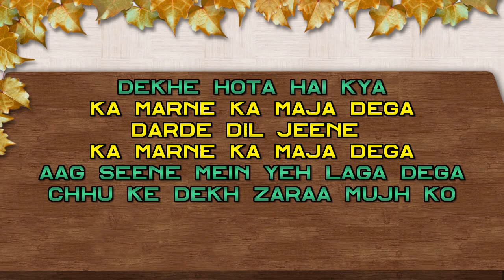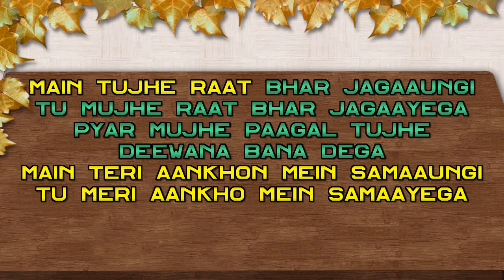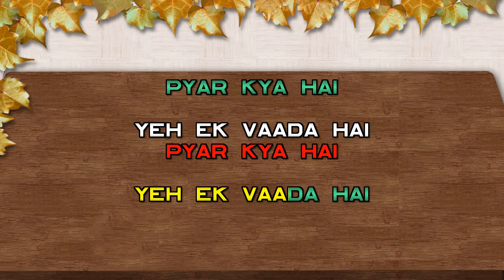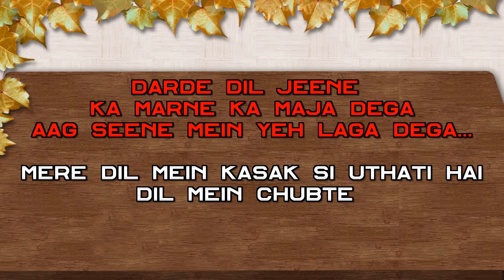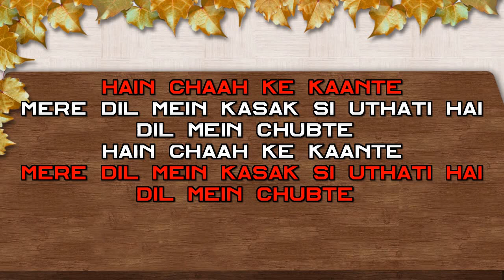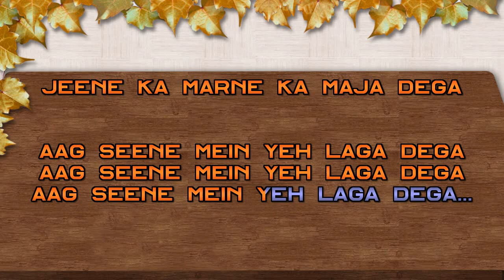Dard-E-Dil Jeene Ka Marne Ka Maza Dega - Karaoke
Mohd. Aziz